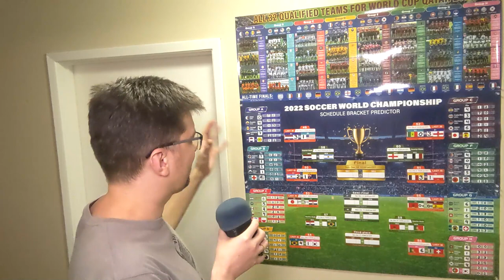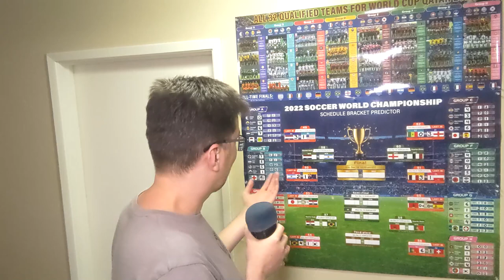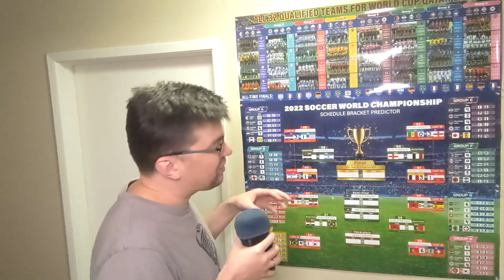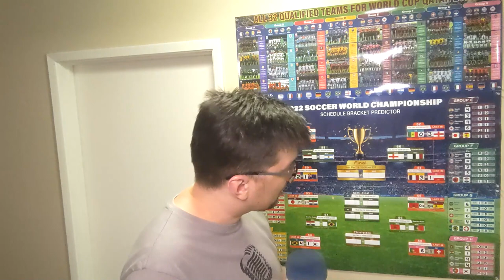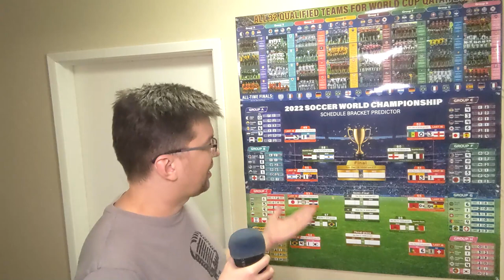ЧЕМПИОНАТ МИРА ПО ФУТБОЛУ 2022: наши с вами прогнозы на победителей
► Bitcoin: bc1qhswrpdxwyajcz4c5v2rw3q6z9xv6m482dmtal3
► Ethereum: 0x9E2F06907c446a0FBb81c65D09b49B89648abee9